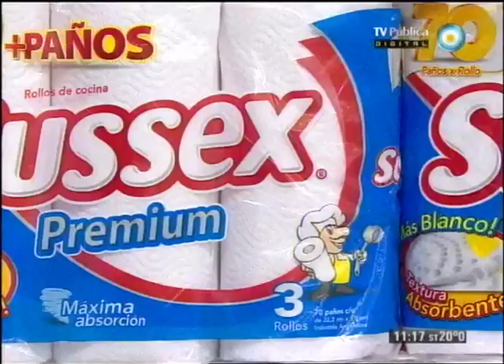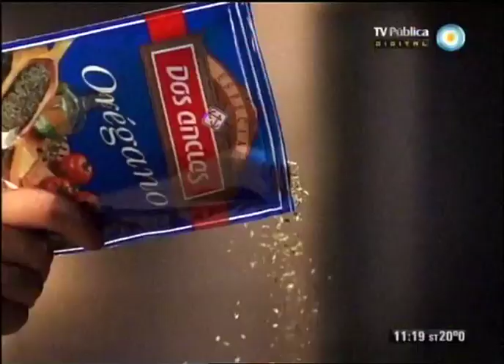Pastel de queso al horno de barro